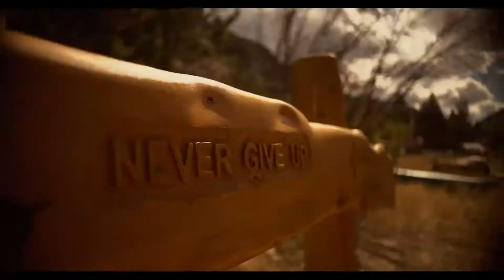Good Afternoon (Music Video)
Music video from awhile back. It was really fun being creative filming and editing this one